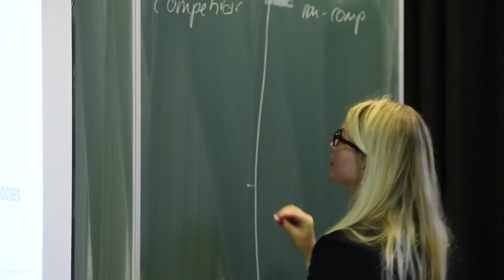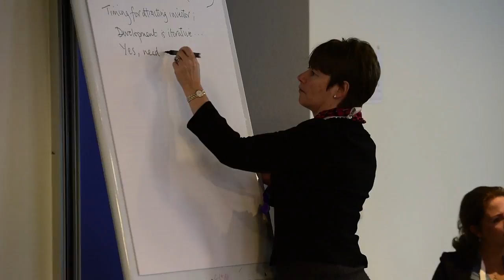ASTP Proton Fall Meeting 2015